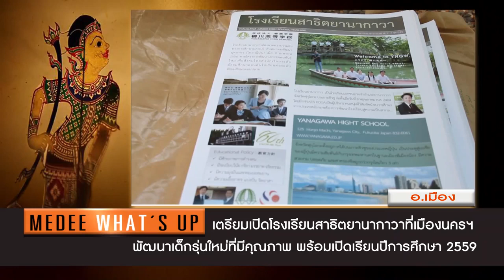เตรียมเปิดโรงเรียนมัธยมยานากาวา ทางเลือกใหม่ของเยาวชนไทย @ นครศรีธรรมราช 柳川高等学校附属タイ中学校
Medee whats up : เปิดโรงเรียนมัธยมยานากาวา โดย ดร.เชาว์ เต็มรักษ์ นายกสมาคมพัฒนาบุคลากร(ไทย-ญี่ปุ่น) กับ โรงเรียนยานากาวา ประเทศญี่ปปุ่น เปิดโรงเรียนทางเลือกใหม่ให้เยาวชน ณ จังหวัดนครศรีธรรมราช